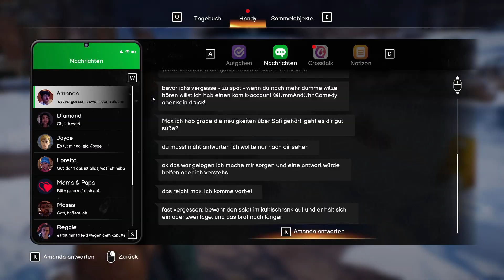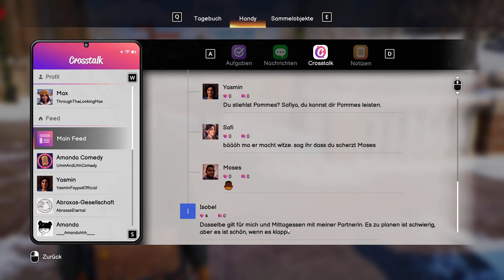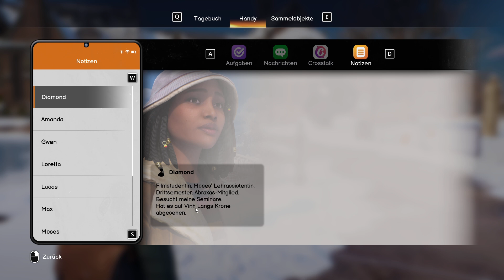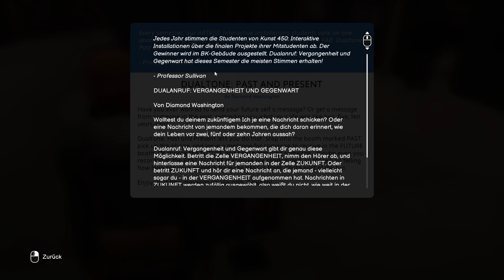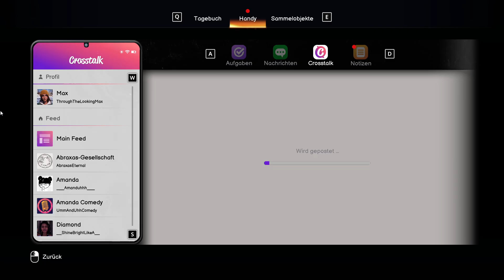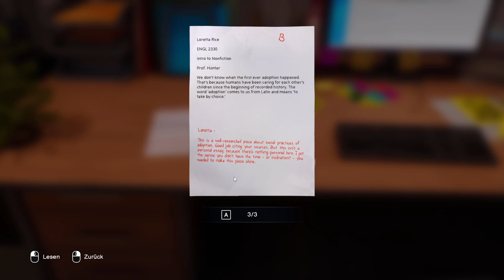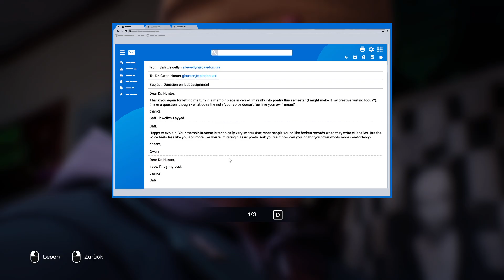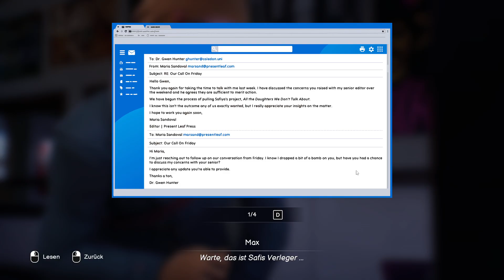Life is Strange: Double Exposure - was hat Gewn getan? #08 - Deutsch/German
in Life is Strange: Double Exposure spielen wir wieder Max Caulfield. Der Tot einer guten Freundin öffnet einen Weg in eine parallele Zeitlinie. Können wir mit unser neuen Kraft, zwischen den zwei Zeitlinien hin- und herzuwechseln, das Rätsel um den Tod unsere Freundin zu lösen und vielleicht auch zu verhindern?